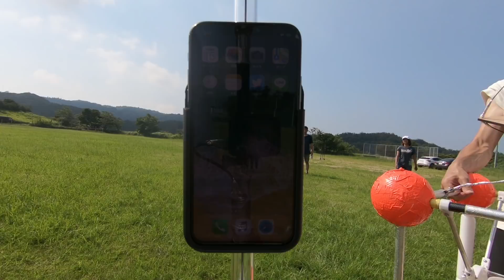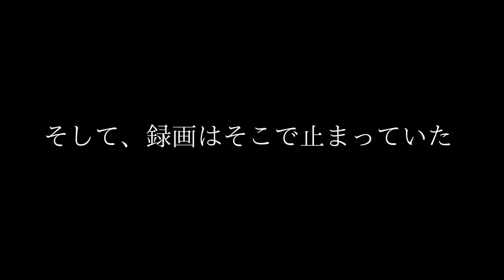【神回】トミーのiPhoneを宇宙に飛ばしてみた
今回の企画は徳島大学大学院佐原理先生、(株)GOCCO.のご協力のもと、電波法、航空法を遵守し、上空に通過する飛行機や海上保安庁等へ連絡を行なって許可を得て、最大限安全を配慮した上で撮影させていただきました！！

カンタのアカウント

310万人突破することは親に誓いました！よろしくお願いいたします！

7月の目標

「男が好きそうな動画」